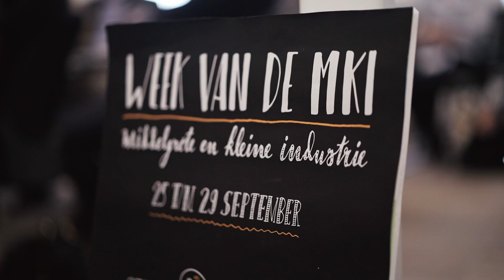Terugblik op de Week van de mki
"De middelgrote en kleine industrie (mki) is de ruggengraat van de technologische industrie", vertelt FME-voorzitter Ineke Dezentjé Hamming-Bluemink. Speciaal voor deze bedrijven organiseerde FME van 25 tot en met 29 september de Week van de mki, met tal van activiteiten voor middelgrote en kleine lidbedrijven. Bekijk de video voor een indruk van alle activiteiten, bezoekers én sprekers.